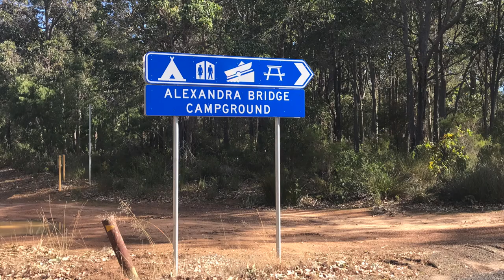Black bream fishing midweek at Alexander bridge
Short one night stay down the Blackwood with my daughter. We put the boat in at Alexander Bridge camping ground and went upstream. No bigger ones this trip. Biggest at 25cm. We camped at Turners Caravan park in Augusta. Dream window of weather.
When weather and work permits I will be heading back down to film a couple of campouts on the boat. Staytuned.

All content filmed with my GoPro Hero 7 Black and the iPhone 7+ and edited on an Apple Mac.

About my channel:
I will be sharing places of interest that will capture the serenity in the south of Western Australia. Both places I have visited, and some I have yet to visit. These videos will involve kayaking rivers, boating, walks in the bush, some on trails and some off of the beaten track, as well as driving to remote coastal areas. I hope to really capture the serenity I have felt in these places. I have no experience at all in filming but I want to share these places for those who can’t get out and about or are in other countries. Also if anyone has suggestions of places you want me to explore, would love to hear them.